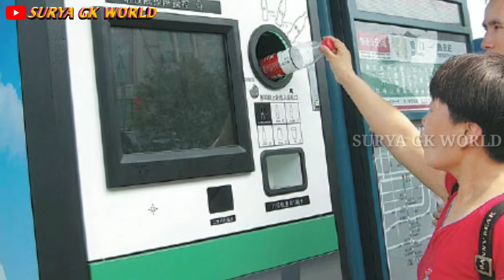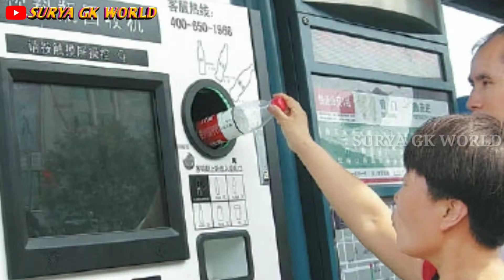Free Mobile Recharge & Cashback__Railway _Station New Rules 2019/New updates/Surya GK World.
Free Mobile Recharge & Cashback__Railway _Station New Rules 2019 __Free Mobile Recharge & Cashback /Surya GK World.

Free of cost Recharge Your Phone at INDIAN Railway Stations || Official/Surya GK World.

Latest Rules Of Railway Department Of India.

 This is important for all competitive exams like state government or central government.